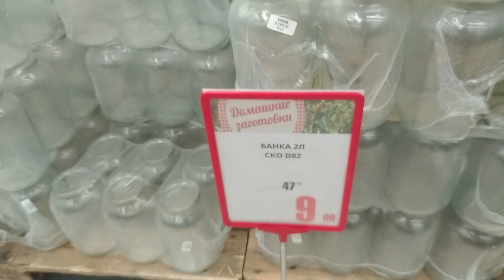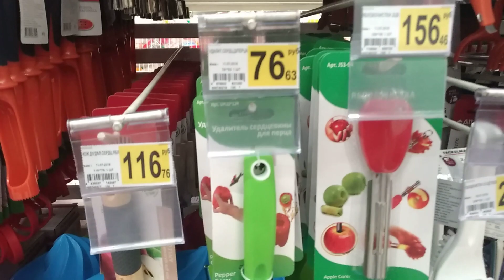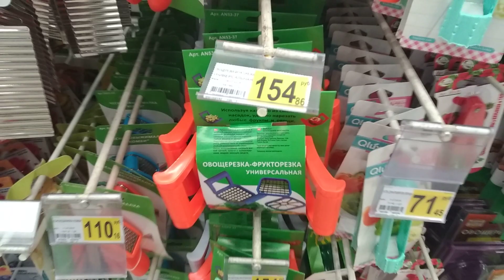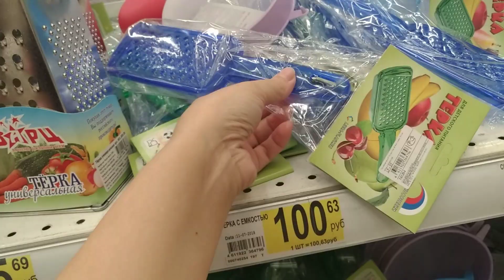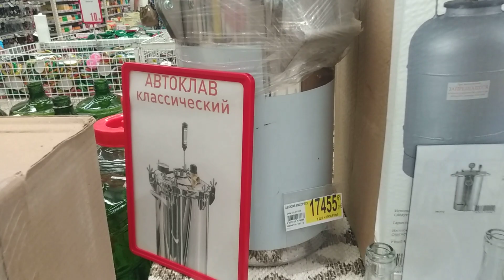АШАН ОБЗОР/для закруток